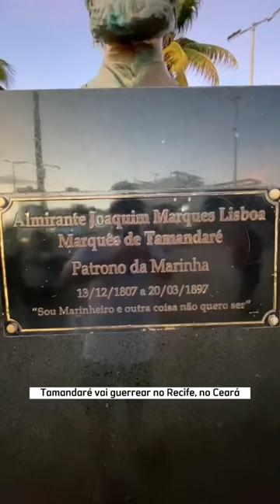ALMIRANTE TAMANDARÉ NASCEU PRONTO PRA BRIGA